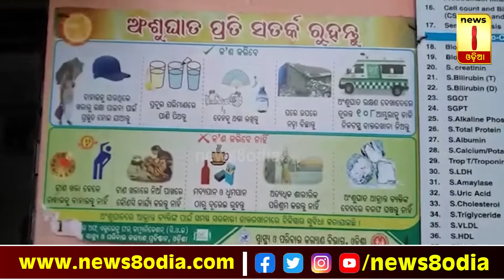ଭାରସାମ୍ୟ ହରାଇ ଗଛକୁ ପିଟିଲା ବାଇକ, ଜଣେ ମୃତ || News8odia